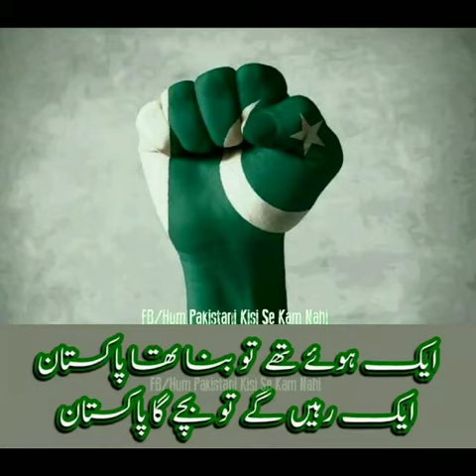HAPPY INDEPENDENCE DAY TOALL PAKISTANIES [PAKISTAN ZINDABAD]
TODAY IS THE DAY WHEN WE GET INDEPENDENCE AND ALL RIGHTS OF LIVING IN OUR OWN HOME LAND WITH ISLAMIC VALUES .
PAKISTAN ZINDABAD SPECIAL WISHES FOR OUR COUNTRY AND ALL THE FOREIGNER PAKISTANIES LIVING IN ANY CORNER OF THE WORLD.WE ARE TRYING OUR LEVEL BEST TO PROVIDE YOU THE QUALITY STUFF FROM OUR SIDE .
WE SHOULD PROVE OUR ABILITIES IN ALL OUR THE WORLD .IT IS OUR RESPONSIBILITY TO SAVE HUMANITY AND SAVE OUR COUNTRY .
REGARDS ;WEIRD MUSICAL BAND
SIR HUMAYUN ZAHEER
SIR MUHAMMAD ALI
MUSHARAF SHAHZAD
MUDASSAR SHAHZAD
SPECIAL THANKS TO ;SIR HUMAYUN ZAHEER